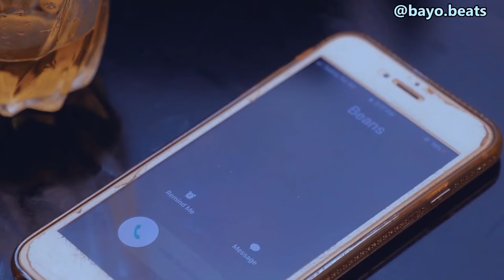We became life partners after a night together [🎥credit: Bayo Beats TV]